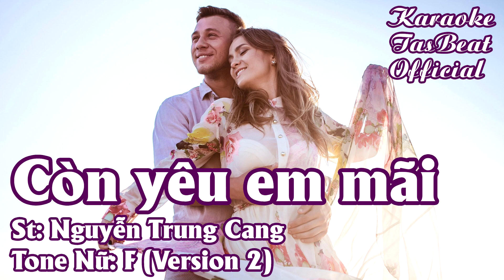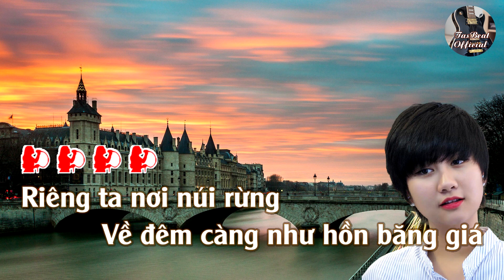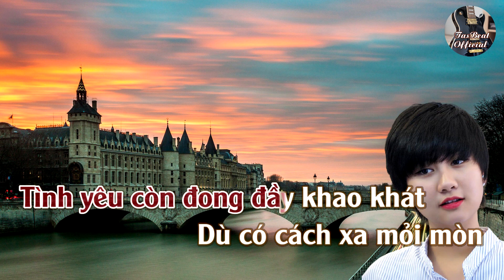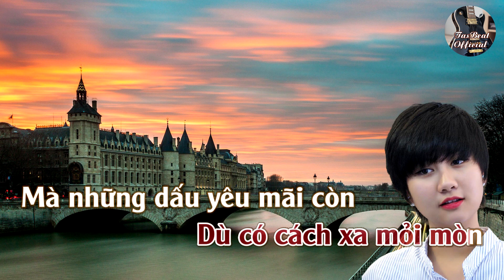Karaoke Còn Yêu Em Mãi (Version 2) Tone Nữ | TAS BEAT